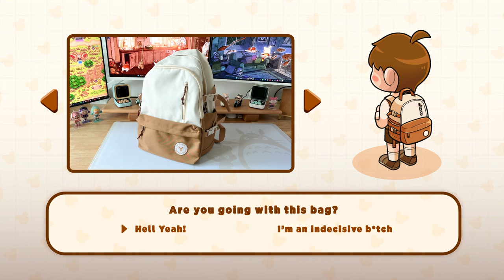What I Bring to Work Everyday 🍞 | Cute Bread Themed 🐻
Most of the items in the video are bought from an online shopping platform called Taobao, but if it's not available in your region.

Y'all can try image searching or using the bracketed keywords below for the stuff you're interested in!

🍞 Bread Doggie Laptop Bag
[ MOONCON Laptop Bag ] or [ 平板ipad单肩毛绒软包 ]

🍞 iPad Pro Magnetic Case
[ CARECASE iPad Case  ] or [ iPad保护壳复古棋盘格 ]

🍞 Doggie Bread iPad Pouch
[ Korean Bread Doggie iPad Pouch ] or [ 面包片狗狗平板电脑收纳包 ]

🍞 Sandwich Bear Pencil Case
[ Cute Sandwich Animal Pencil Case ] or [ 创意毛绒笔袋大 ]

🍞 Lunchbox & Bag
[ Dear LIttle Bear Lunchbox ] or [ 儿童餐盒304不锈钢 ]

🍞 Shiba Inu Water Bottle
[ Space Animal Water Bottle ] or [ 超萌吸管杯子新款2022儿童水壶 ]

Happy Hunting Guys! If you guys don't find the link for some of the items here, I probably bought it in real life or the seller stopped selling the product. 🥺❤️

✨ Timestamps ✨
00:00 - Preview
00:13 - Intro Animation
00:38 - Backpacks
01:14 - iPad Pro & Casing
01:36 - iPad Pouch
01:42 - Power Bank
02:00 - MOFT Battery Pack
02:16 - MOFT Phone Tripod Stand
02:52 - ACEFAST Headset
03:10 - LITNXT Retro Console
03:59 - Pencil Case & Stationeries
04:58 - Notebook
05:07 - Spectacles & Lens Cases
05:34 - Face Masks Case
05:44 - Portable Fan
05:52 - Mini Umbrella
06:09 - Lunchbox
06:34 - Water Bottle
06:49 - Packing Time!
08:00 - Outro